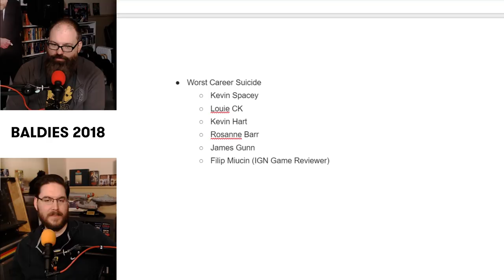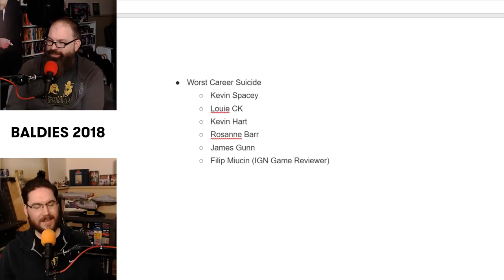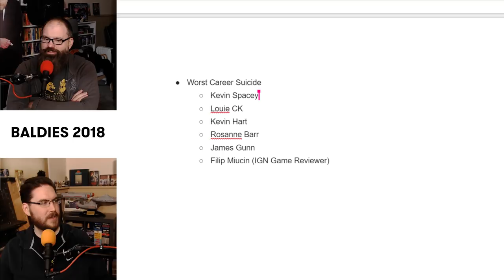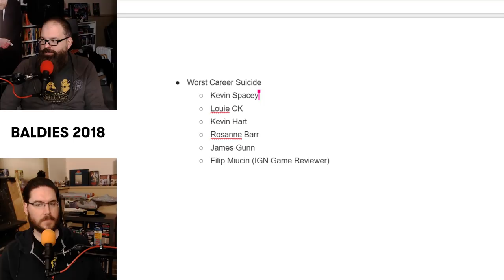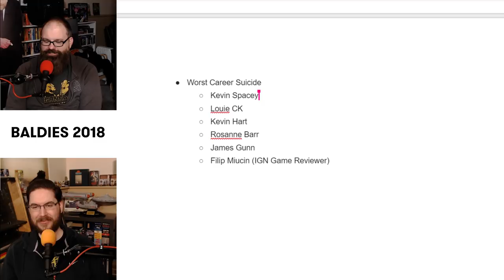Worst Career Suicide - Baldies 2018